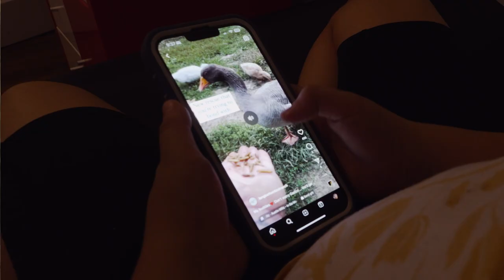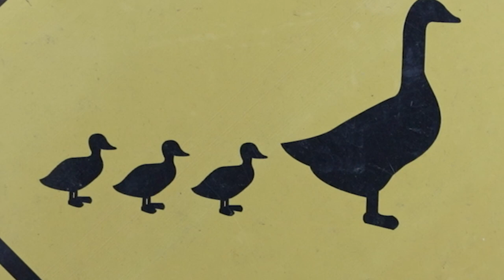DUCK. DOC. GOOSE. - Short Documentary (2023)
Jimmy Longbottom loves the ducks. Come take a peak at the life of a man who saves domestic ducks from certain demise.